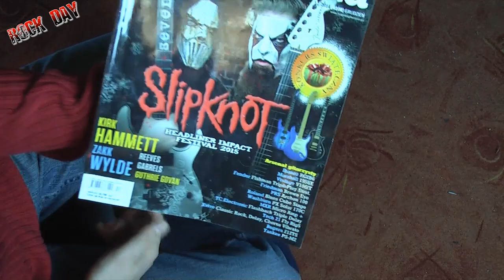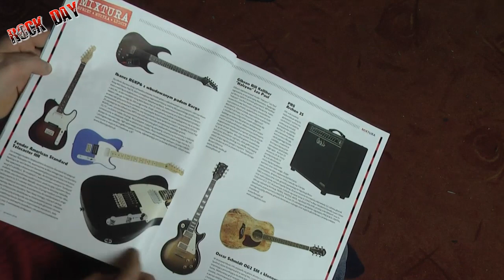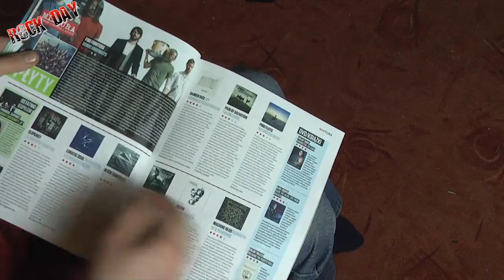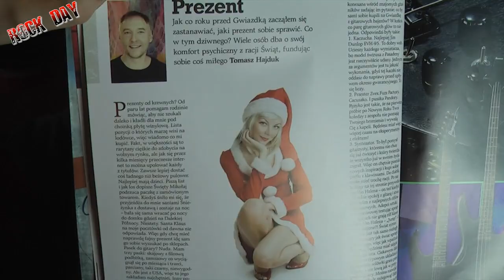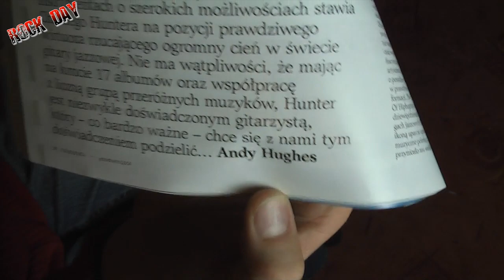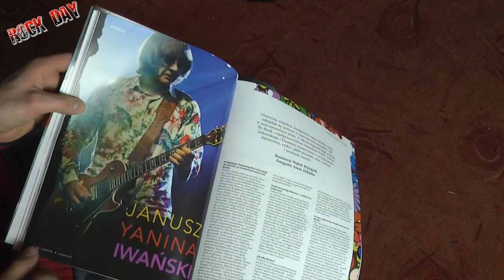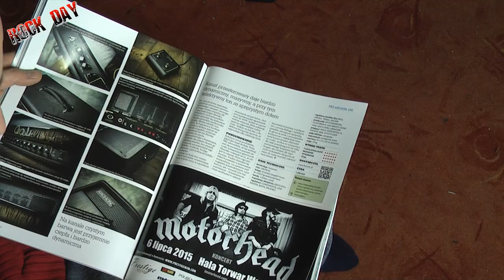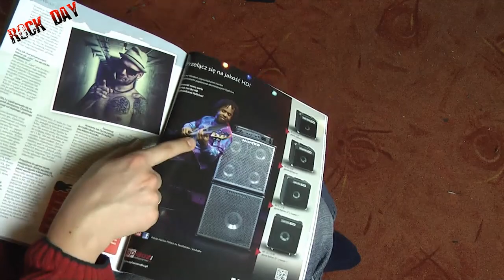Gazety o Gitarach - Gitarzysta XII 2014 - ROCKDAY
Gitarzysta z grudnia 2014 looknijcie co tam jest napisane :0